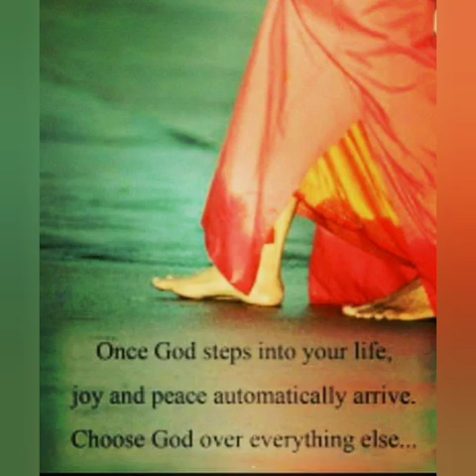PEHLI SHIRDI YATRA --CHAMATKAR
Jab SAI ne mere liye ek Train ka intezam kiya